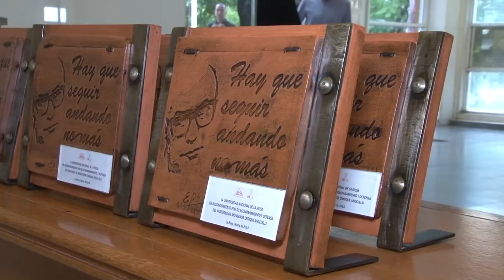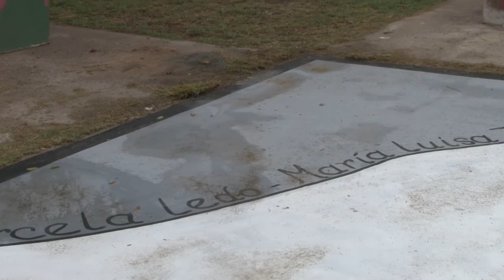U Noticias - 24M en la UNLaR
La Universidad Nacional de La Rioja realizó distintas actividades para conmemorar el 24 de marzo, Dia Nacional de la Verdad, por la Memoria y la Justicia.